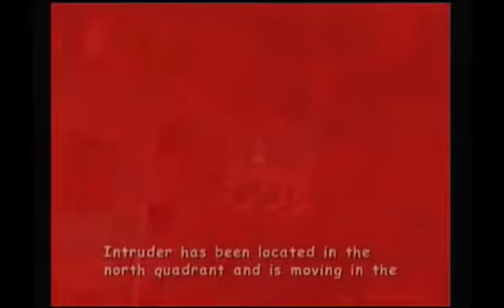SA2 Episode 9 - The Dark Side of the Hedgehog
We begin the dark story to find a crappy genie that only gives us one wish, and it's a cosplayer at that.